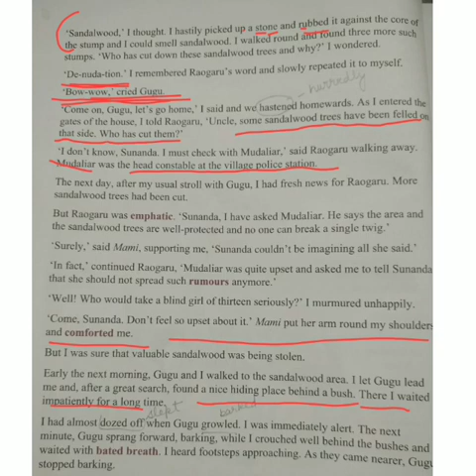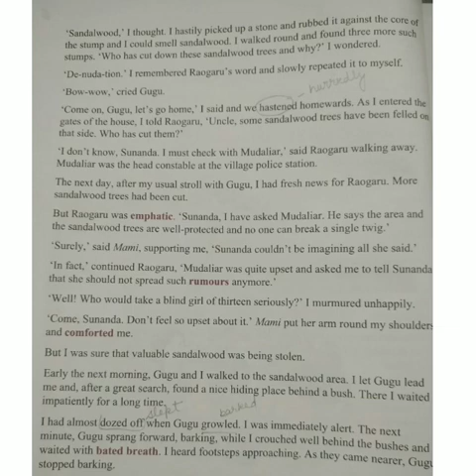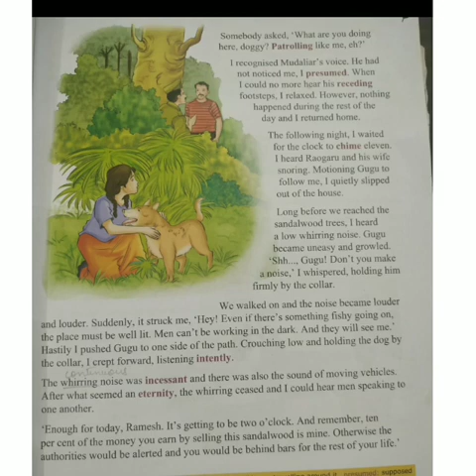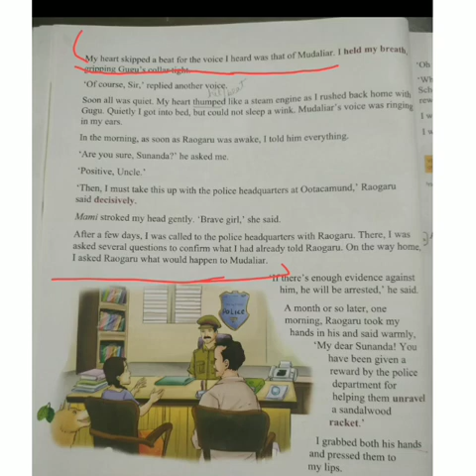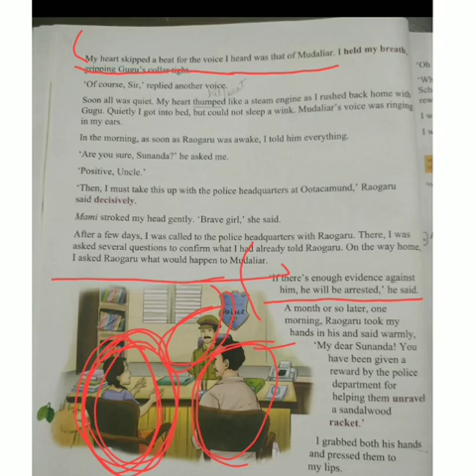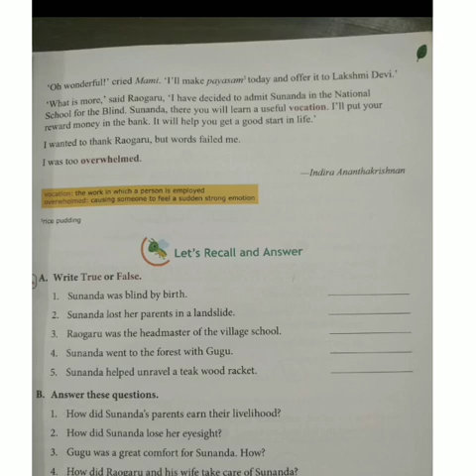Class 7th English Chapter 3 part 2